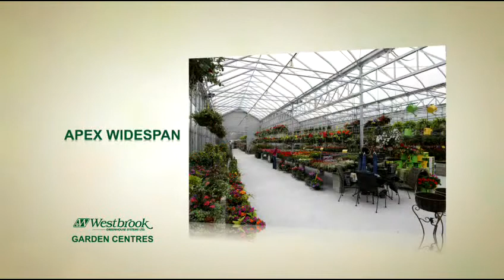Westbrook Greenhouse Systems - Garden Centres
We can design and build your garden centre project engineered to your local building codes.